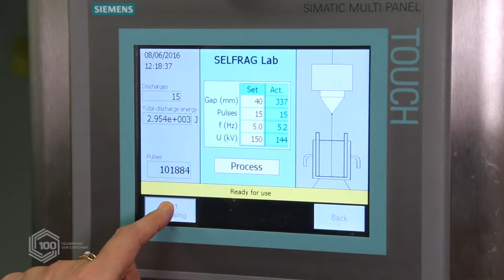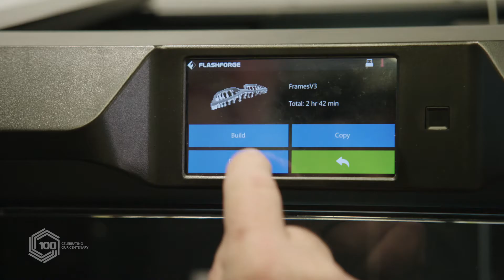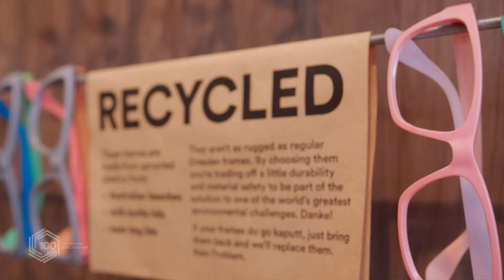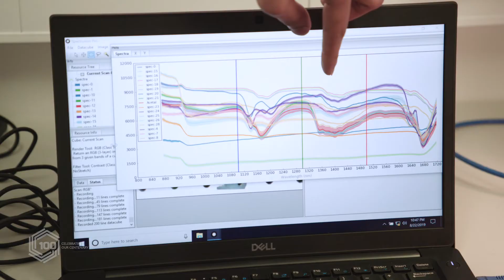Veena Sahajwalla: E-Waste Recycling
Explore Professor Veena Sahajwalla’s ground-breaking work as Director of the world’s first e-waste microfactory, Smart Centre at UNSW. (For documentary enquiries please